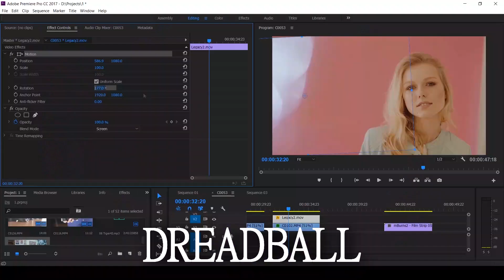Олексій Шманьов (ENTREE, ех-KARNA) - КараКараоке №1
Під високою напругою КараКараоке:
Фронтмен гурту "ENTREE" та екс-вокаліст гурту "KARNA" - Олексій Шманьов.

Сергій Строян (Чумацький Шлях), Сергій "Колос" Мартинюк (Фіолет), Кумар (1914, Тостер), хто з вас буде наступним?

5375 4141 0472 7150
Дякую! Thnx!